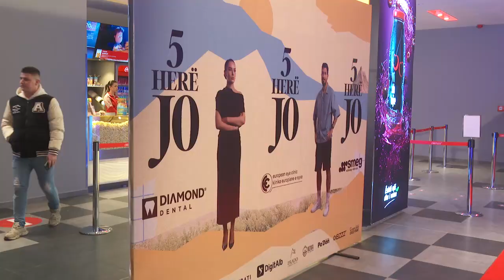Mbrëme në Cineplexx në Prizren u shfaq filmi “5 Herë Jo”